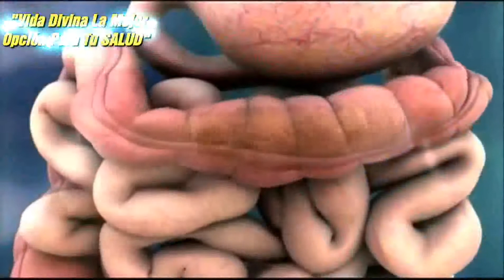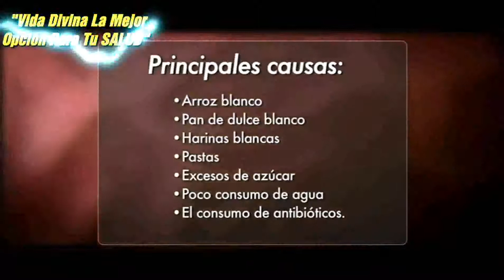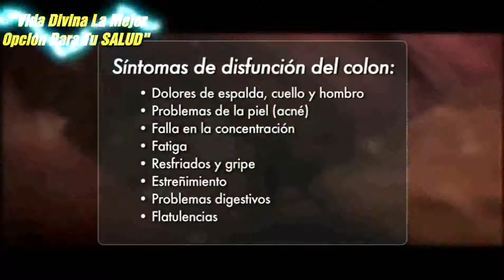Importancia de una limpieza en el organismo con té divina 2020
🔥🔥👁 👁 INFORMACION SUPER Importante 👁 👁 🔥

Sabias que si nunca te has DESINTOXICADO podrias tener en TU Cuerpo de
💩💩💩💩 de  7 a 25 Libras solo de Suciedad?💩💩💩💩 😫😯 Desde la Costra Intestinal, Parásitos, Colon Sucio, Líquidos Retenidos y Mucho Más..  Un 80% de las Enfermedades vienen de una Mala Alimentación y por no Desintoxicar Nuestro Organismo.. Como Obesidad, Stress, Migraña, Cansancio, Fatiga Crónica, Roncar, Mal Aliento, Colitis Nervioso, Estreñimiento y Mucho Más .🤗🤗🤗🤗🤗🤗

Ya probaste el producto que todo mundo quiere

Te invito a hacerte un desintoxicación

*BUSCAMOS EMPRENDEDORES QUE QUIERAN INICIAR SU NEGOCIO 🌏

1) Australia 🇦🇺
2) Bélgica 🇧🇪
3) Bulgaria 🇧🇬
4) Chipre 🇨🇾
5) República Checa 🇨🇿
6) Dinamarca 🇩🇰
7) Estonia 🇪🇪
8) Croacia 🇭🇷
9) Finlandia 🇫🇮
10) Alemania 🇩🇪
11) Grecia 🇬🇷
12) Hungría 🇭🇺
13) Irlanda 🇮🇪
14) Italia 🇮🇹
15) Letonia 🇱🇻
16) Lituania 🇱🇹
17) Luxemburgo 🇱🇺
18) Malta 🇲🇹
19) Países Bajos
20) Polonia 🇵🇱
21) Portugal 🇵🇹
22) Rumania 🇷🇴
23) Estados Unidos 🇱🇷
24) Austria 🇦🇹
25) Aruba 🇦🇼
26) Bahamas 🇧🇸
27) Bolivia 🇧🇴
28) Canadá 🇨🇦
29) Chile 🇨🇱
30) Colombia 🇨🇴
31) Costa Rica 🇨🇷
32) Curacao 🇨🇼
33) República Dominicana 🇩🇴
34) Ecuador 🇪🇨
35) Salvador 🇦🇷
36) Francia 🇫🇷
37) Ghana 🇬🇭
38) Guatemala 🇬🇹
39) Honduras 🇭🇳
40) Kenya 🇰🇪
41) México 🇲🇽
42) Nicaragua 🇳🇮
43) Panamá 🇵🇦
44) Nigeria 🇳🇬
45) Paraguay 🇵🇾
46) Perú 🇵🇪
47) Filipinas 🇵🇭
48) Sur África 🇿🇦
49) España 🇪🇸
50) Trinidad y Tobago 🇹🇹
51) Reino Unido 🇬🇧
52) Uruguay 🇺🇾

👉 👉 Siga los pasos y seleccione tu país